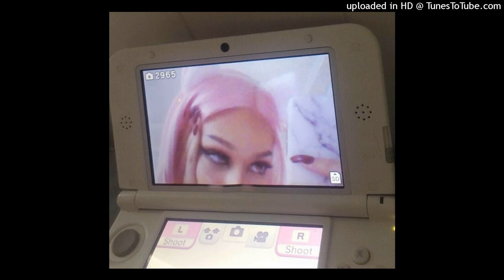[FREE] Pluggnb x plugg type beat - "moment" (PROD. aleXOX0!)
créditos : (PROD. aleXOX0!)

TAGGS